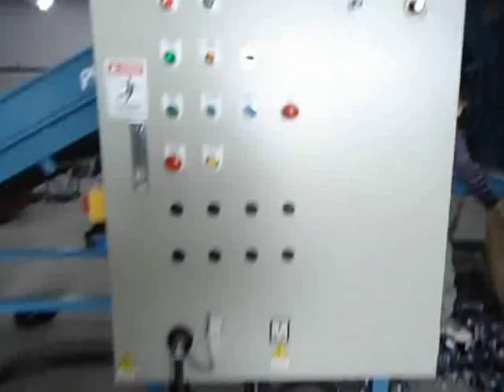Pulian International Enterprise Co.,Ltd. AG63-1000 PO材質.wmv